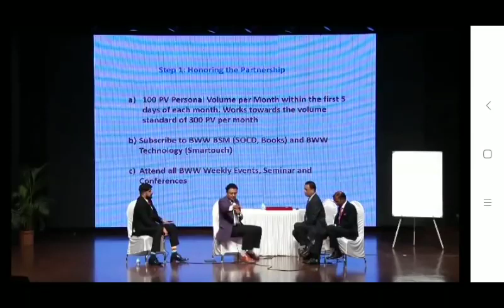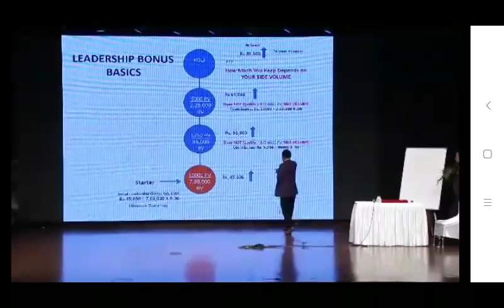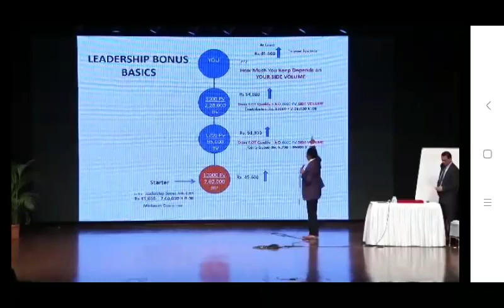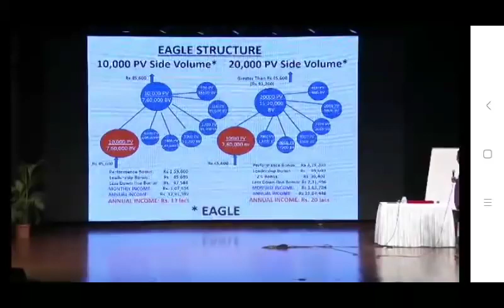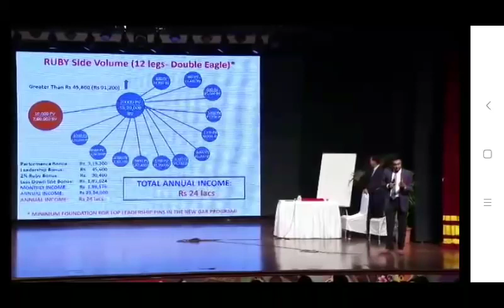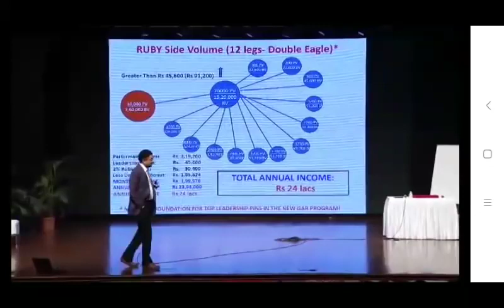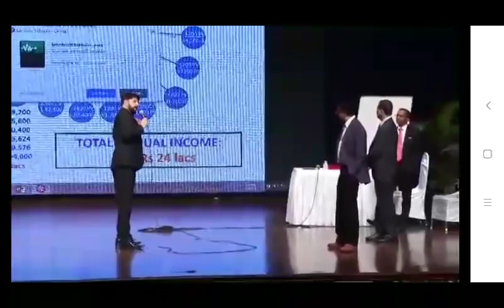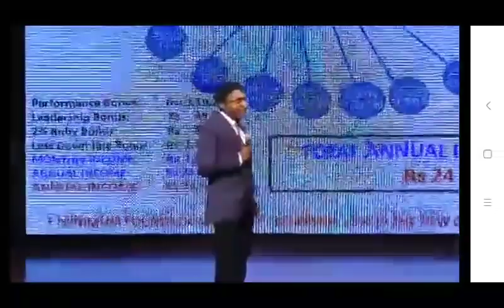Process part 4 Shivram Kumar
What is the process??